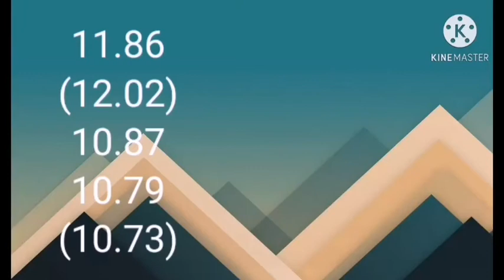Torneo JS / AVG 11.17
Chicos he vuelto después de un buen tiempo con un video para otro torneo el cual realizó JS cuber.
No lo mencione en el video pero el ganador se ganara un patrocinio completo de la tienda JS store además de 10 puzzle y 250 dolares.
Sinceramente no tengo oportunidad de ganar debido a que hay muchos competidores con un promedio de 8 segundos y yo promedio 11 a veces 10 pero bueno mis espectativas para este torneo son llegar a la final (que no se de cuantos competidores será) o quedar dentro del top 20 pero bueno espero les halla gustado el video si es así suscriban se subo videos 1 ves cada 3 meses :3